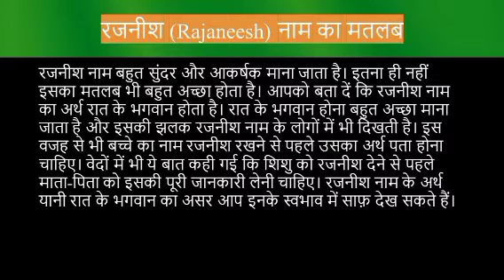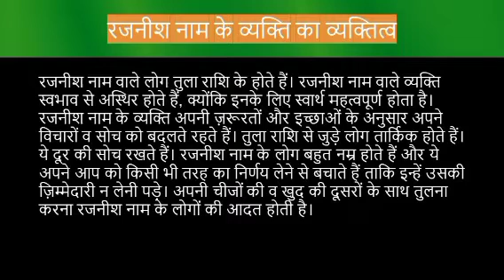Rajneesh name meaning in hindi | rajneesh naam ka matlab kya hota hai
Rajneesh naam ka matlab
Rajneesh meaning in hindi
Rajneesh naam mane k